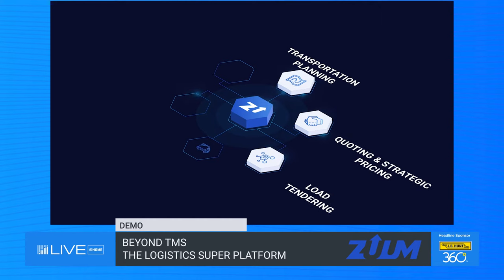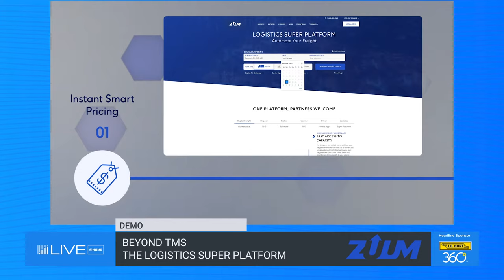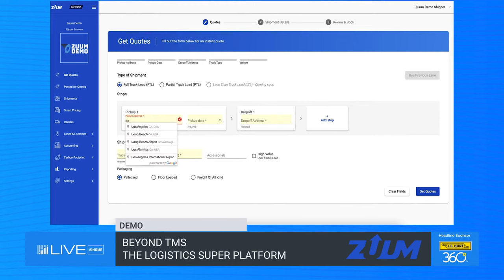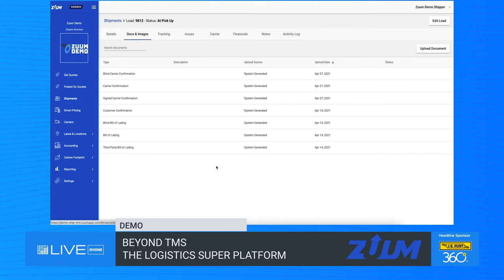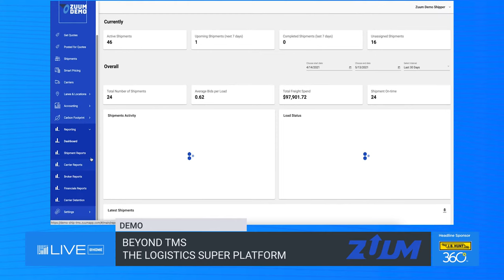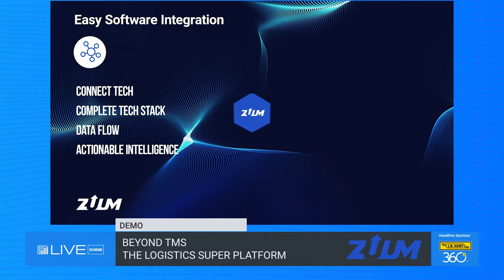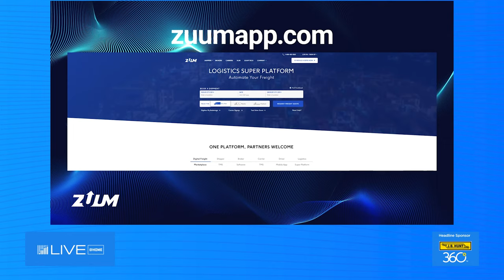BEYOND TMS - The Logistics Super Platform - Demo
ZUUM Logistics Super Platform includes a digital freight marketplace, shipper TMS, broker software, carrier TMS and driver app. Shippers access instant freight quotes and gain real-time load visibility. Brokers accelerate load coverage and automate client notifications. Carriers receive transparent commissions, profitable loads, and route optimization.